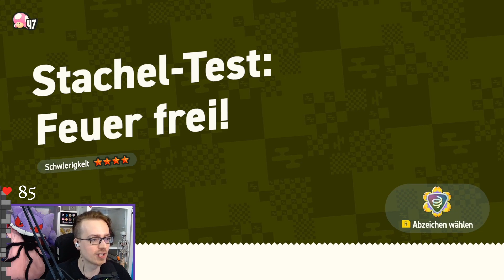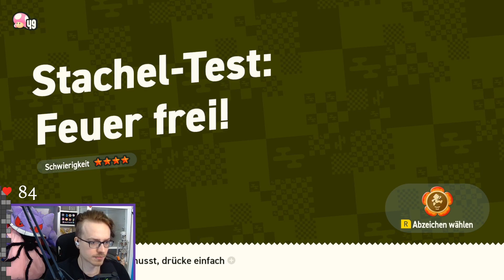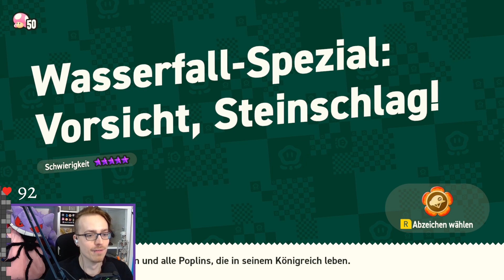Super Mario Bros Wonder 🍄 DIE BERG LEVEL RASIEREN😂 Wasserfall Spezial gibt Sonic Vibes 💎 | Ep.03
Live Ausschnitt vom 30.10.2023